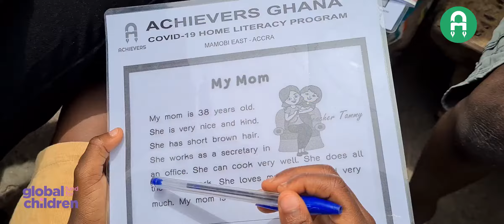Achievers Ghana COVID-19 Home Literacy Program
Home Literacy Program. Week 2 - Mamobi East, Accra